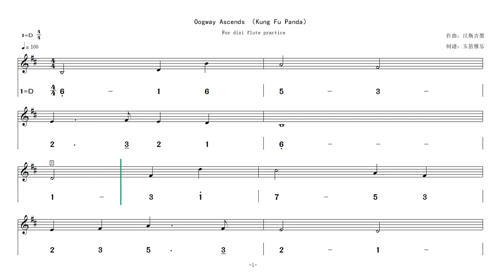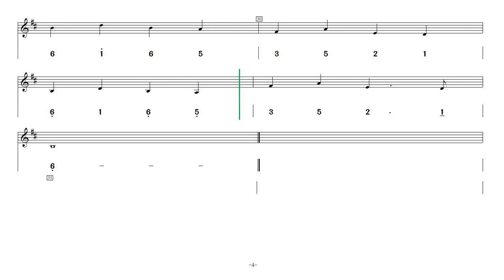Video score-《Oogway Ascends》（Kung Fu Panda）for F key and D key dizi practice 动态乐谱《功夫熊猫》简谱+五线谱